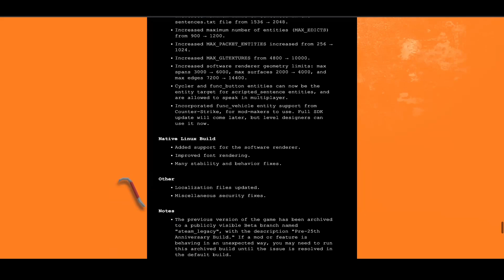Half Life 20th Anniversary Website - Achievement